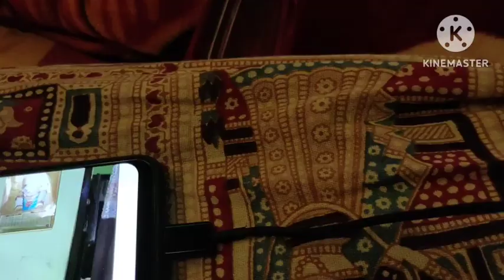Vlog1102👉 ଆମର ଛୋଟୁ ର ଆଙ୍ଗୁଠି କେନ୍ତା ଭାଙ୍ଗି ଗଲା👉ଛୋଟ ଛୋଟ ଆଳୁ ର ତରକାରୀ ଦେଖୁନ ବହୁତ ଟେଷଟି 👉ମୋର କୁନୁ ବାପା